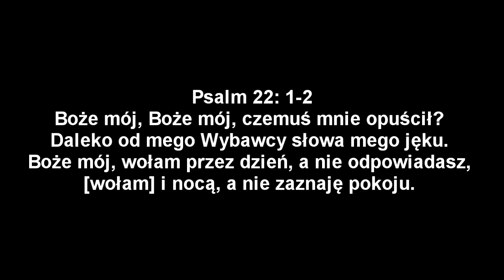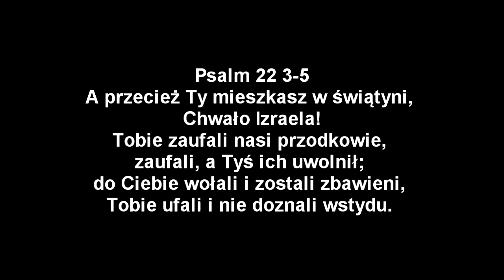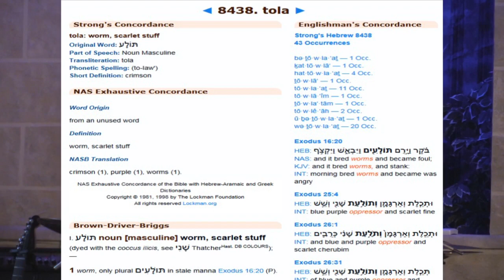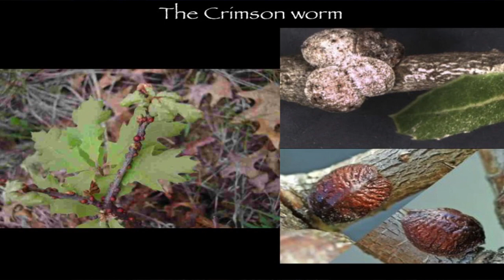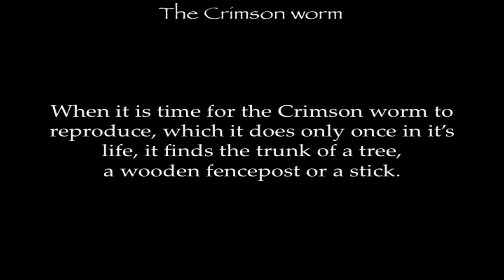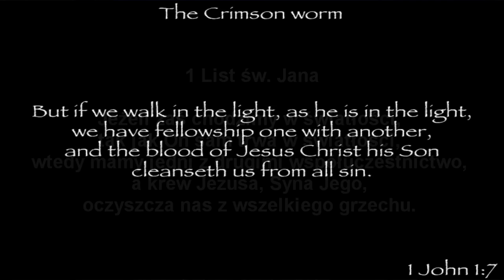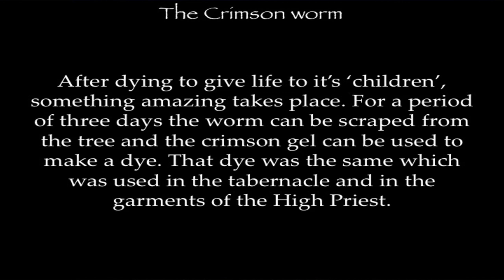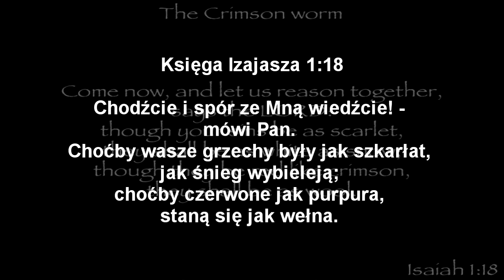Jezus na krzyżu, Szkarłatny Robak i Chrystus, Psalm 22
Youtube blokuje reklamy na moich filmach. Chcesz wesprzeć moją pracę?